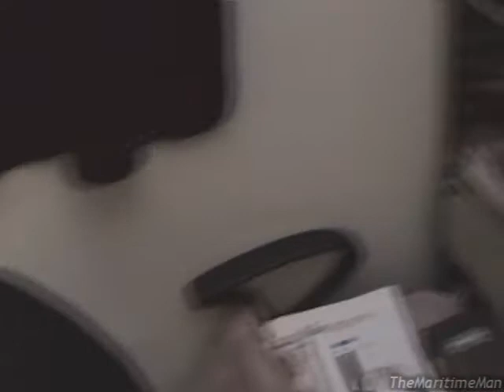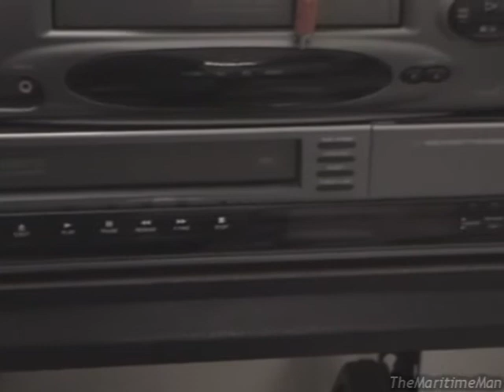CPQ5360 update and plans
I've neglected this channel for a couple of years, but I plan to begin working on it again and get stuff uploaded (or at the very least, get more tapes digitized before they spontaneously combust). I've found some awesome content in addition to what I already have, too.